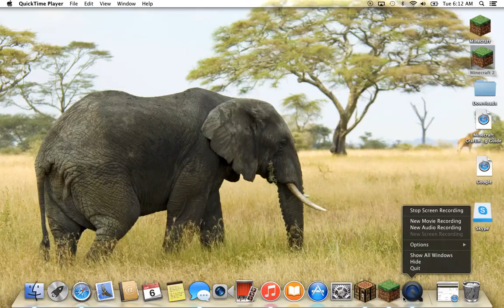Fillur1 Henrikdark12 and NilsEmil 04 Hacking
Please ban them!
Texture pack: Fuco Duco Faithful